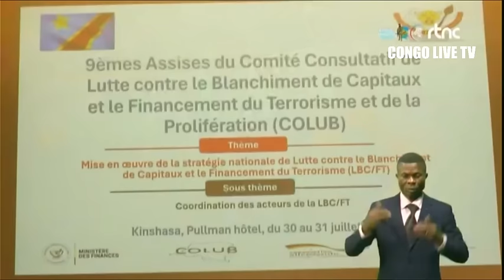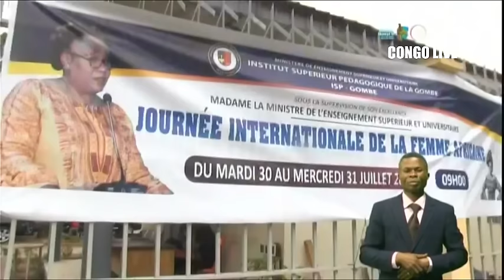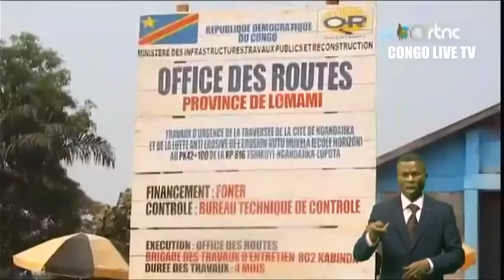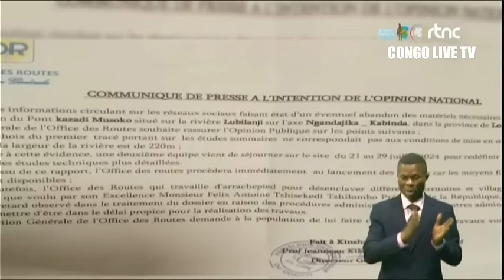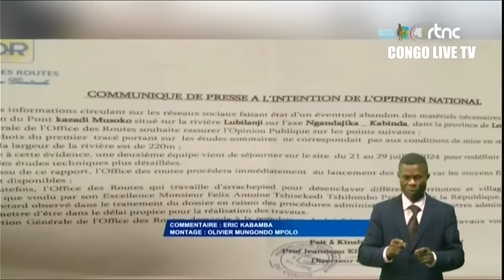🔴SUIVEZ : LE GRAND JOURNAL DE CE MARDI 30.7.2024 EDITION 20H00